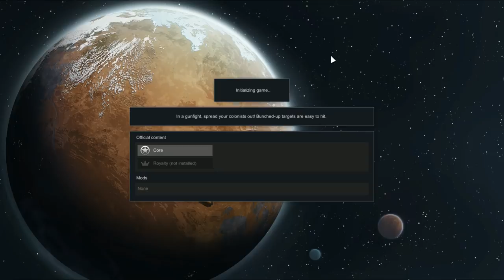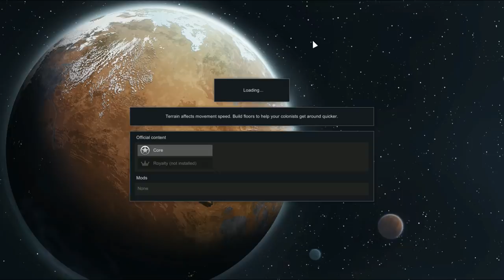[Vinesauce] Vinny - RimWorld: Season 1 (PART 21)